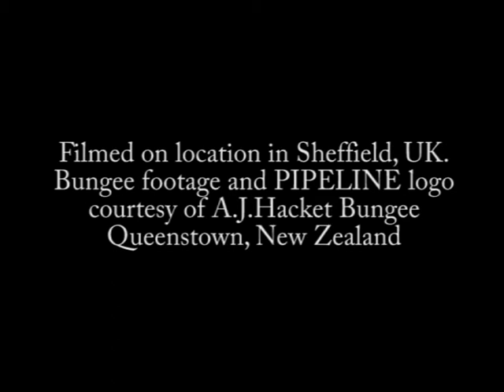Pipeline - Kira J Haslam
A Music Video for Kira J Haslam